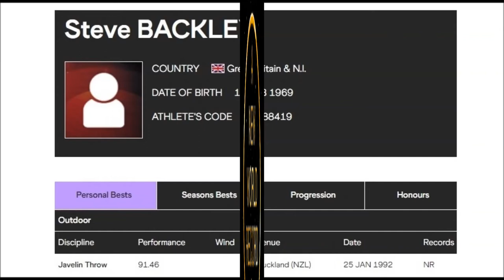The four 90 meters + javelin throws of Steve Backley (GB)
The four 90 meters + javelin throws of Steve Backley

4  90.81 meters London (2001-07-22)

3  90.98 meters London (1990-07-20)

2 91.36 meters Sheffield (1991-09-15)

1 91.46 meters Auckland (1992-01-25).

Stephen James Backley, OBE (born 12 February 1969) is a retired British track and field athlete who competed in the javelin throw.
He formerly held the world record, and his 91.46 m throw from 1992 is the British record.
During his career, he was a firm fixture in the British national athletics team.
He won four gold medals at the European Championships, three Commonwealth Games gold medals, two silvers and a bronze at the Olympic Games, and two silvers at the World Championships. Currently, he is an occasional commentator for athletics competitions, especially the field events.
Born 12 February 1969 Sidcup, England.